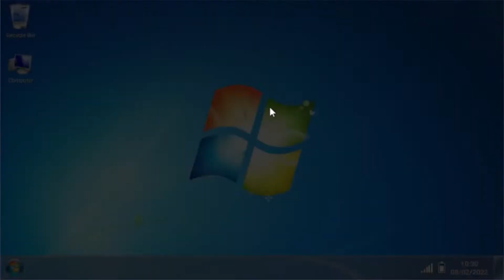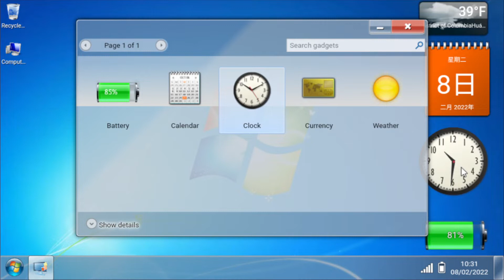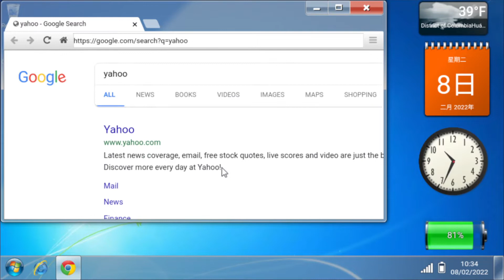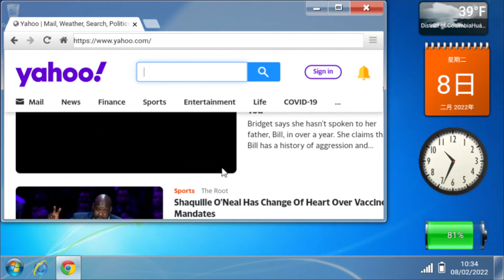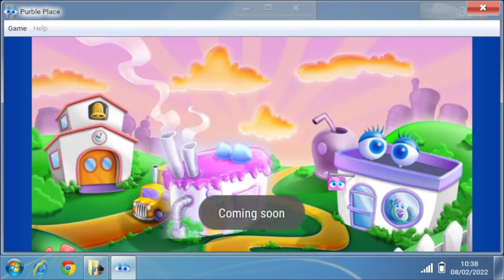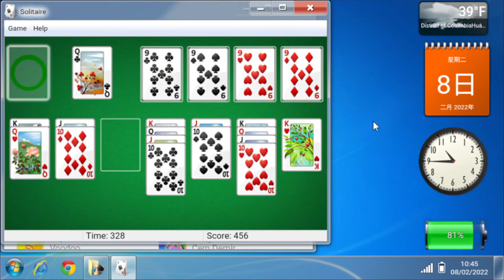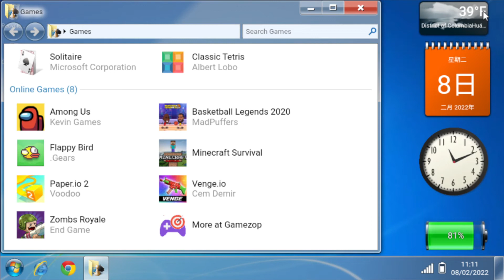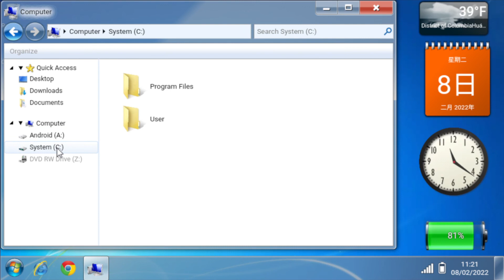【Yumi / 悠咪】『Win7 模擬器 Windows 7® Simulator』手機Win7模擬。在手機體驗 Windows 7。試用測試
Hi！我是 Yumi，遊戲中 也可以稱呼我 兔兔

《Win7 模擬器》由 Visnalize 工作室 研發

一起玩遊戲，歡迎加 Yumi 的 Discord
搜尋名稱：yumigame

歡迎加入唷 😊